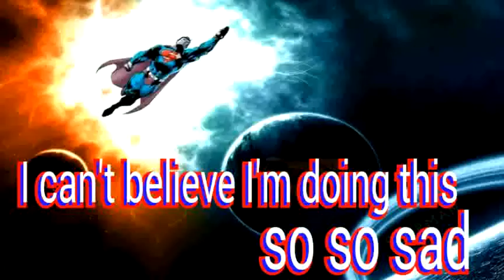Superman kills the justice league part 2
Superman is the best